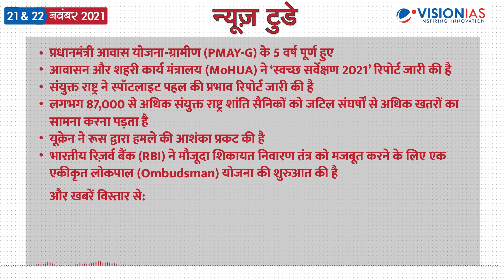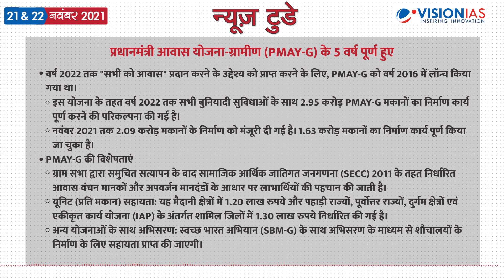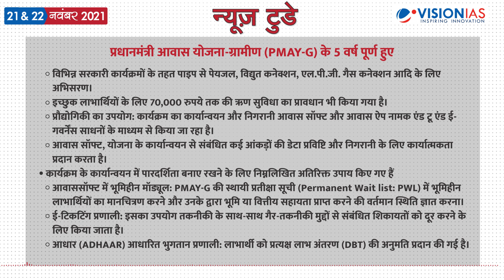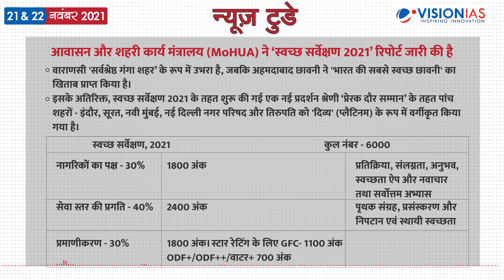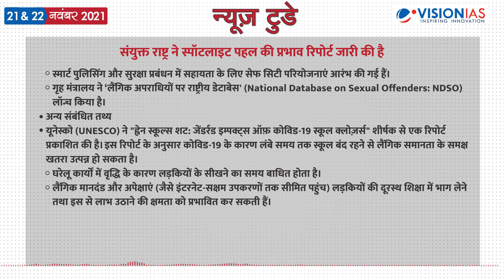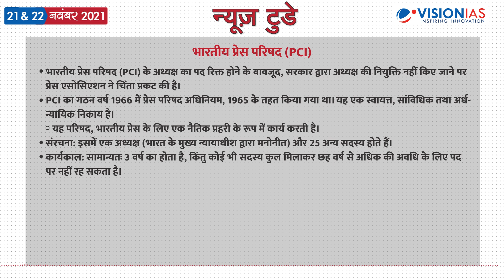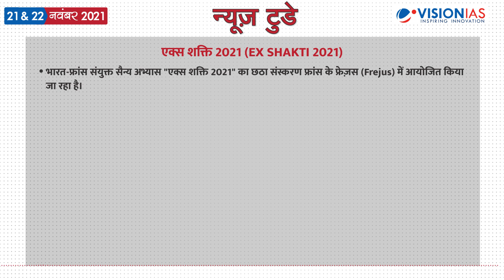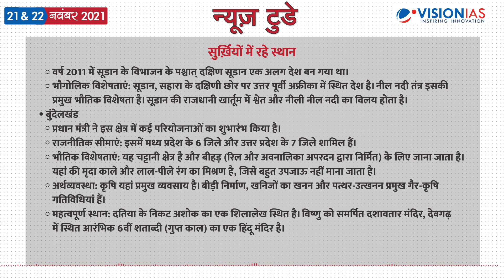न्यूज़ टुडे - डेली करंट अफेयर्स | 21 & 22 नवंबर 2021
न्यूज़ टुडे - डेली करंट अफेयर्स | 21 & 22 नवंबर की PDF फ़ाइल डाउनलोड करने के लिए पर जाएँ।